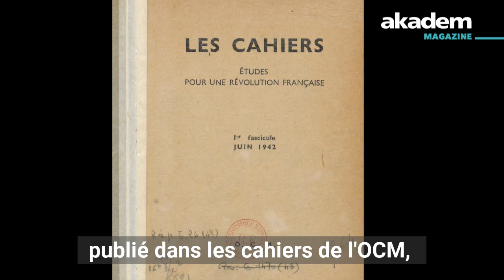Simone Weil, une juive antisémite ?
Retrouvez d'autres magazines littéraires sur le site akadem.org